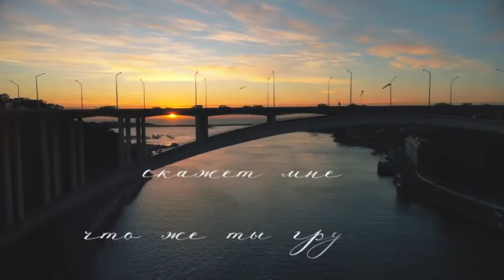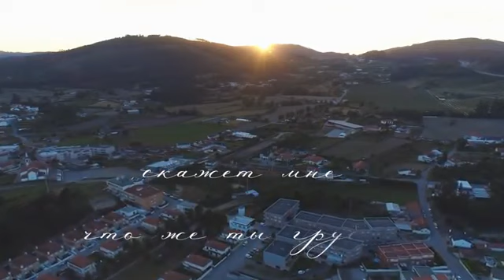Эка, Сергей Волчков .Солнце(Премьера песни)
Не бывает все в жизни гладко, бывают и черные полосы, но хотелось бы, чтобы черные были очень узкие, а белые широкие!
Даже если сейчас грустно и одиноко, все-равно наступит завтрашний день, и выйдет «Солнце»!
Это жизнь! Не сдавайтесь и верьте в лучшее, и оно обязательно наступит!
Эка и Сергей Волчков верят, что победит хорошая музыка, мелодия, правильные ценности, семья, любовь, добро, искусство и красота!
Свои огни вот-вот потушит
Мой город темный и немой.
Тоска затапливает душу,
Нет никого сейчас со мной

Но с утра вновь проглянет солнце
И зальет светом скаты крыш
В сердце луч звонко звонко бьется
Скажет мне: “Что же ты грустишь?..”

Покинув плен постылых комнат,
Пройдусь по городу пешком,
Но он меня почти не помнит
В нем все как прежде хорошо.

Слова - Елена Логинова
Аранжировка - Евгений Светлов
Рояль - Андрей Пурчинский
Бас - Марсель Хакимов
Труба - Максим Дуров
Труба - Олег Грабак
Звук, Видео - Алексей Лаптев